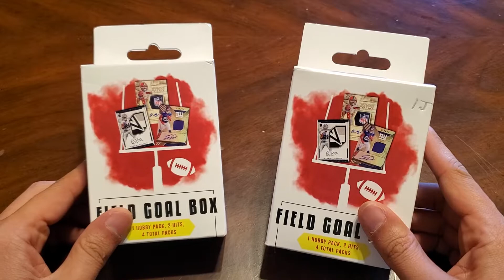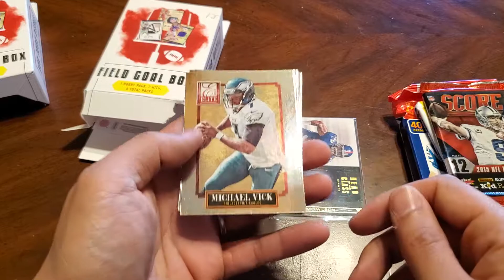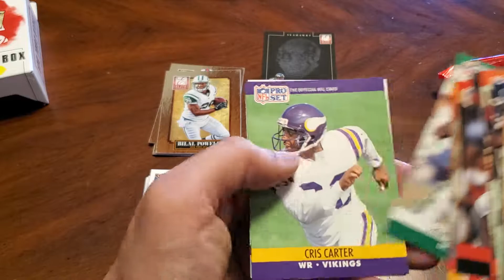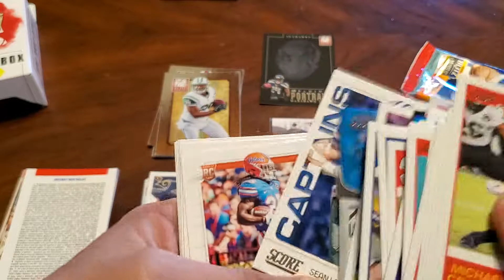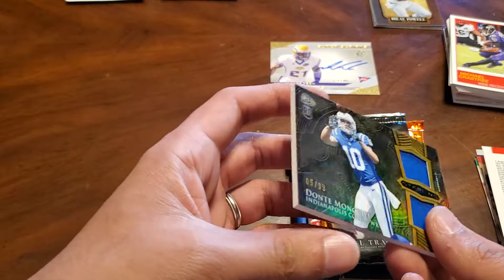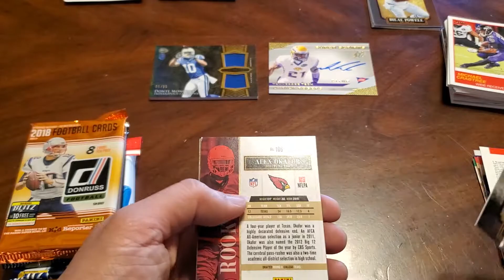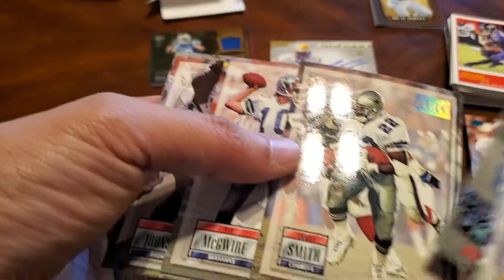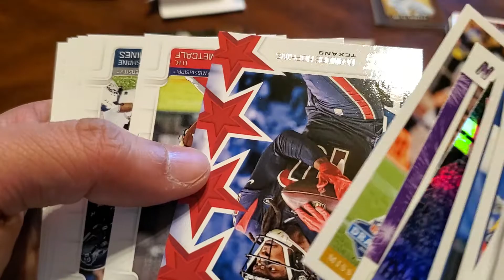Opening two Field Goal Boxes from Target! 2 guaranteed hits, autograph and memorabilia card! 🏈🏈🏈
Opening two Hangar boxes - Field Goal Boxes from Target! Two guaranteed hits! Rookie Hunt! 🏈🏈